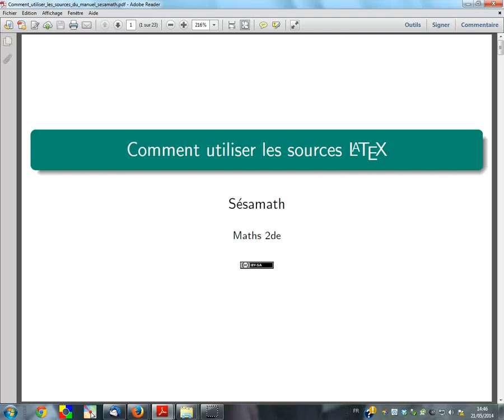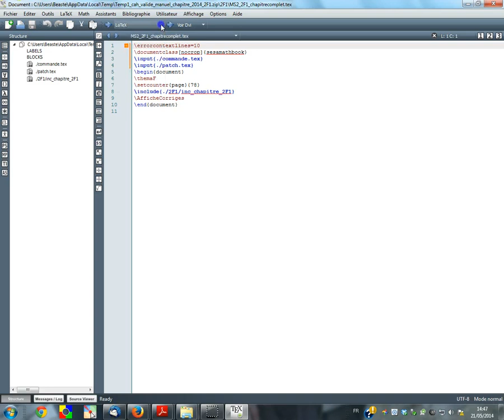tuto manuel seconde